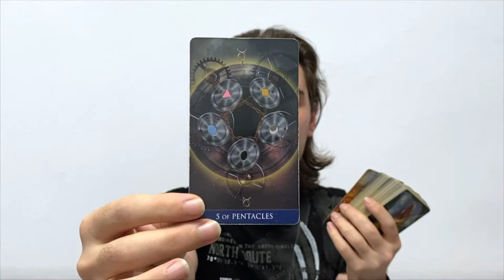TAURUS WAKE UP CALL! UR DOING IT WRONG! IT ALL CHANGES FOR THE BETTER IF U....JULY 18-24 2022 TAROT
Future Event Predictions Lenormand Reading - Le Grand Tableau Spread 36 cards:
🌈 WEEKEND SPECIAL FRIDAY - SUNDAY - BUY 10 mins, get an extra 5 mins added to your tarot reading for FREE 😊tarot